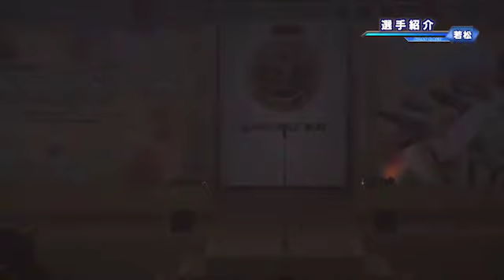【ボートレース 競艇】2017/8/22 若松 SG 第63回ボートレースメモリアル オープニングセレモニー